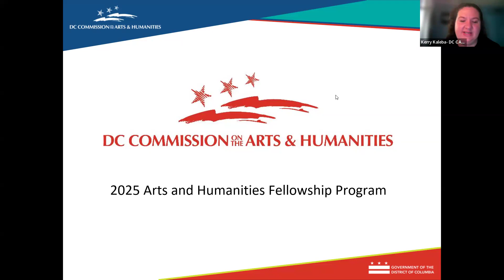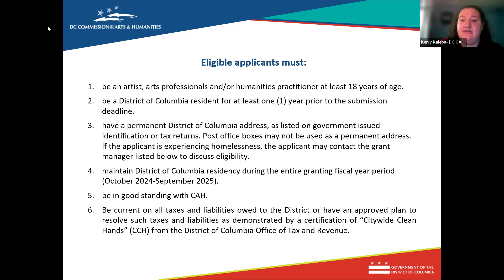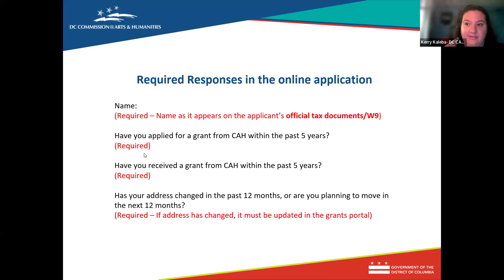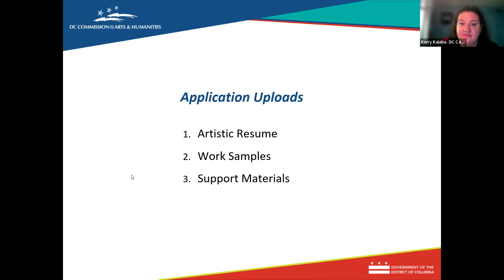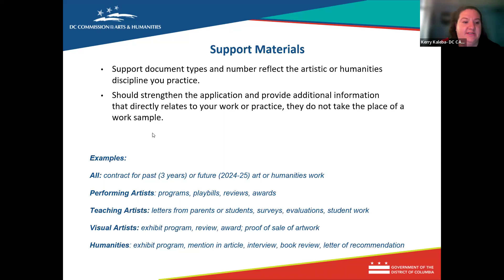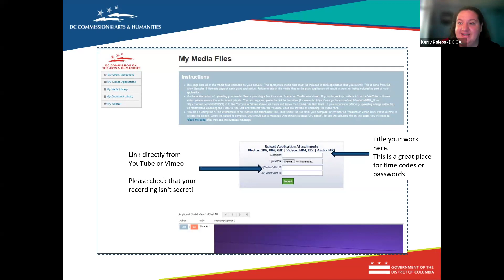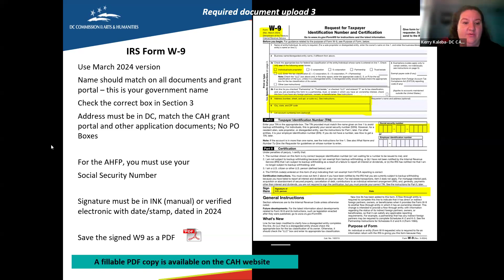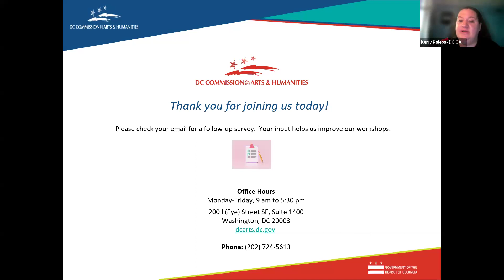FY25 Arts and Humanities Fellowship Workshop 6.15.2024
A workshop to support applicants with the FY25 AHFP RFA.